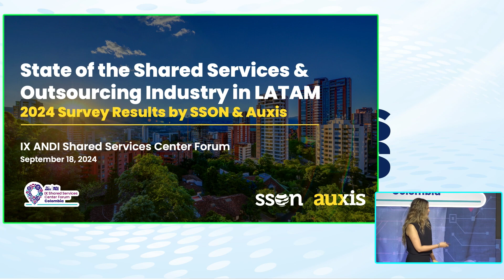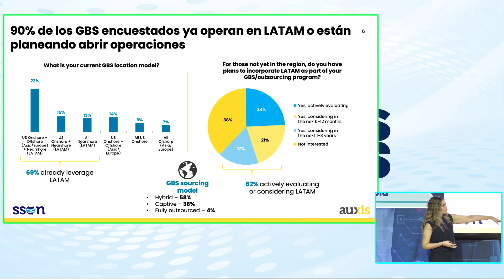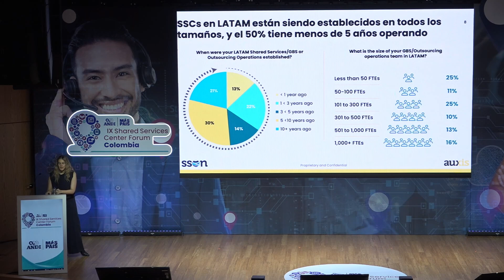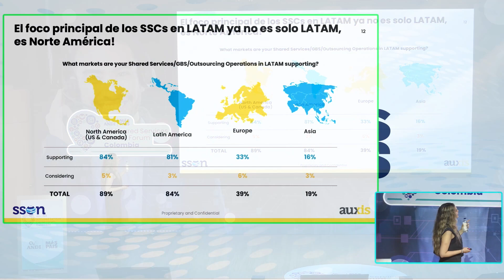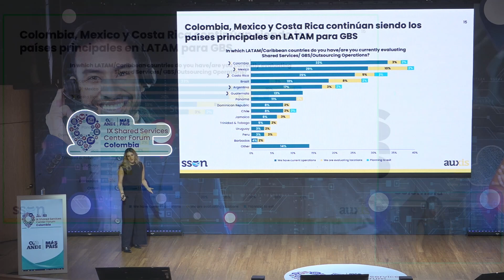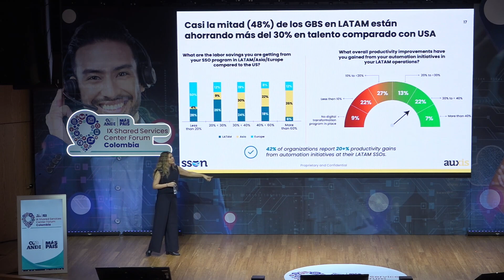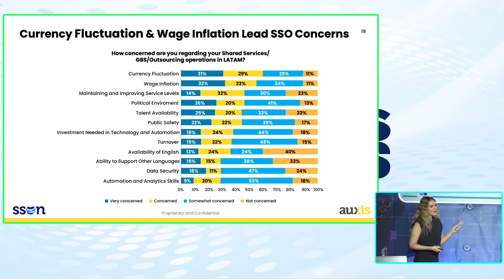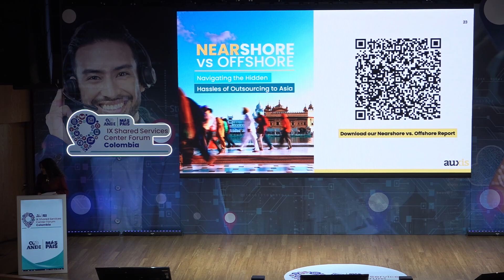SharedServicesANDI 2024 - Estado de la industria de Servicios Compartidos y Outsourcing en LATAM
Estado de la industria de Servicios Compartidos y Outsourcing en América Latina - Resultados encuesta SSON (Shared Services & Outsourcing Network)
Fabiana Corredor, VP de Marketing, Business Transformation & Nearshoring de Auxis